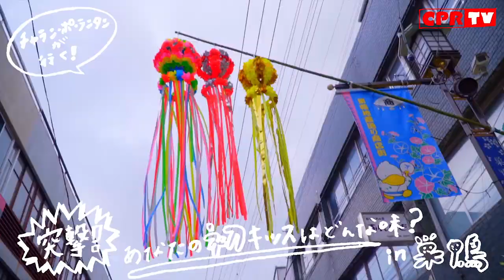チャラン・ポ・ランタン / Shangri-La（short ver.)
異国情緒漂う独特な音楽性・世界観ながら、ドラマ・映画・TV番組の主題歌や有名アーティストへの楽曲提供、
Mr.Childrenライヴサポートなどでボーダレスに活動するチャラン・ポ・ランタン。

そんな二人が9/14にリリースする初のカヴァーアルバム『借りもの協奏』に収録される「Shangri-La」のミュージックヴィデオが解禁！

事務所の先輩電気グルーヴの名曲をカヴァー！
♪夢でKiss Kiss Kiss・・・と、いうことで、チャランポの二人が巣鴨にいる人生の先輩たちに、ずばり”ファーストキスの味”について突撃取材を行ったキス顔溢れるミュージックヴィデオは必見！

ﾁｬﾗﾝ･ﾎﾟ･ﾗﾝﾀﾝの曲が、広告なしで全曲聴き放題【AWA/無料】